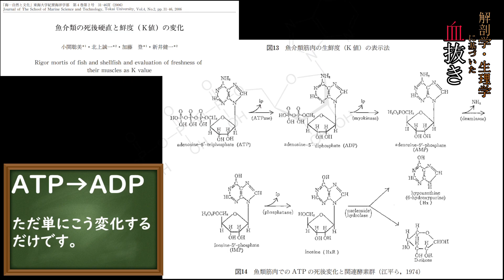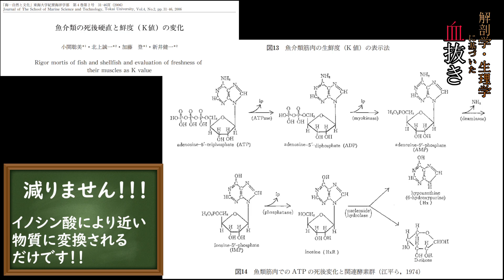【世界初？？】血抜き熟成イカ開封と熟成の科学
※※※色々考えた結果、たぶん消臭の効果も旨味の増加も海苔由来、あるいは気のせいであった可能性が高いです。
世界初？の血抜き熟成イカを開封しました。
後半は生化学についてのお話です。